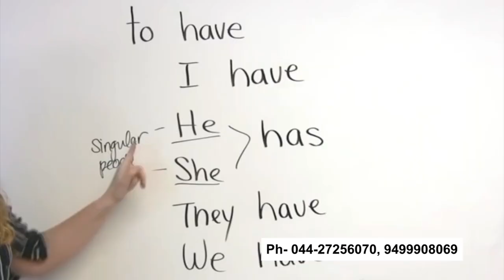Amirtham Matriculation school Walajabad Kanchipuram